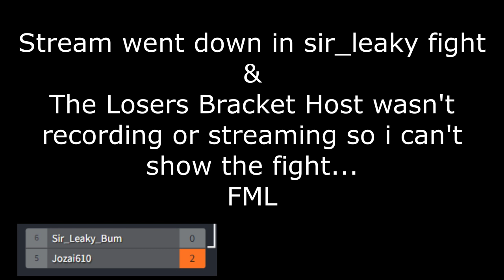ELDEN RING PVP 1V1 TOURNAMENT - MY POV FIGHTS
Hey guys! Today I'll be playing ELDEN RING and in this video I will be showing you my point of view for the tournament fights. I will greatly appreciate it!

BUILD

Full Build: shorturl.at/lJS01
Short description: 66 STR HEAVY EPEE
Physik;
OPALINE BUBBLETEAR - To not take punish damage While seppuko or using tear Mid-Match
CRIMSON BUBBLETEAR - Too good not to have.

CHAPTERS

0:00 - ArrhythmicPulse
1:32 - SlaveKnightKos
3:39 - DMax7XeL
5:07 - Zawady
7:05 - Sir_Leaky_Bum (NA)
7:17 - SlaveKnightKos (Losers - NA)
7:37 - Inservin
11:45 - OUTRO

IMPORTANT LINKS

MUSIC